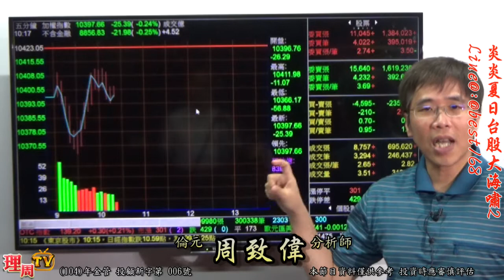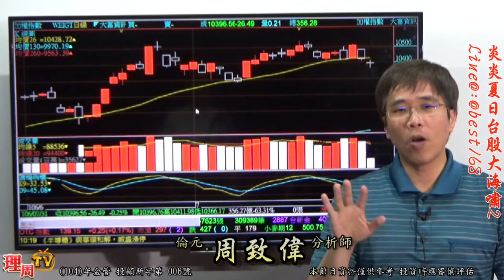理周TV-20170731 盤中-周致偉 致富達人／炎炎夏日台股大海嘯2 Line@:@best168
周老師Line@ID：@best168
周老師FB:致富達人周致偉
更多倫元投顧 分析師周致偉的精彩分析：